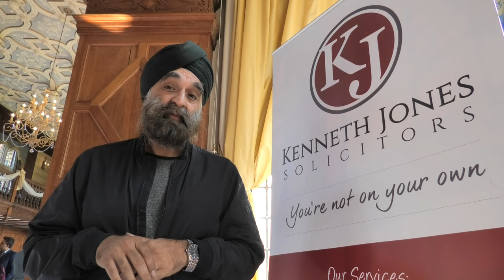Kenneth Jones Solicitors Launch Event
Kenneth Jones Solicitors recently launched their new Tettenhall offices at a star studded event, guests on the day included:

Andy Street, Mayor of the West Midlands
Wendy Morton MP, Under Secretary of State for Justice
Ninder Johal, Deputy Lieutenant of the West Midlands

and several distinguished business owners and friends from the local business community.

Here's the highlights of the day and evening including many testimonials, and also a harpist.